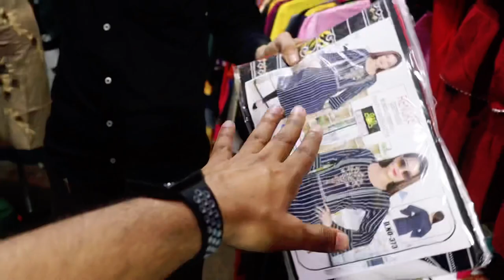मात्र ₹15 में चुनी | kurti wholesale market || kurti manufacturer in Gandhinagar Delhi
CAMERA Canon 200D Mark 2
2nd Camera Canon 90D
50MM LENS
CAMERA TRIPOD
TRIPOD FOR MOBILE
iPhone 11

🏢Shop Details

Shop Name - Renuka Garments
Address:9/680 Krishna Dutta Gali no 0, Subashd Road Ghandi Nagar  New Delhi